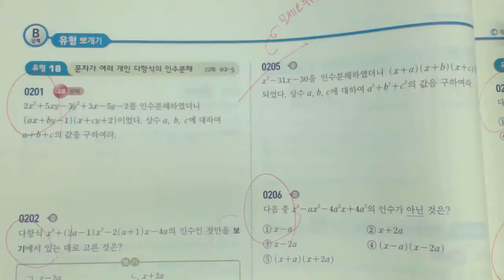고1 쎈수학 수학1 205